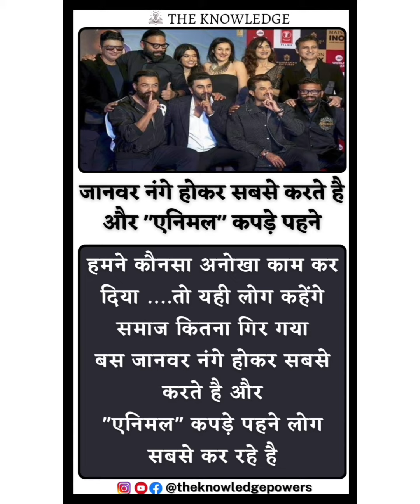जानवर नंगे होकर सबसे करते हैऔर "एनिमल" कपड़े पहने